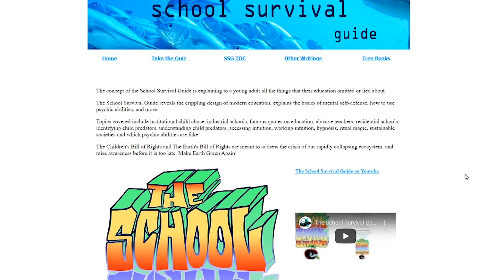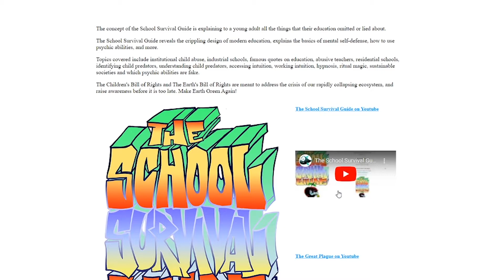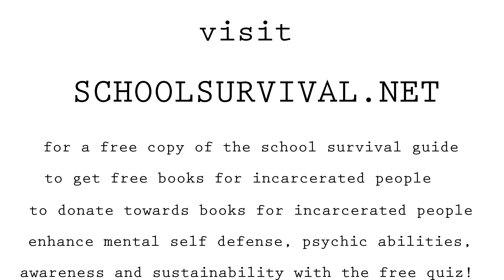My book is published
Announcing the School Survival Guide, free on all platforms except Bezo$

schoolsurvival.net